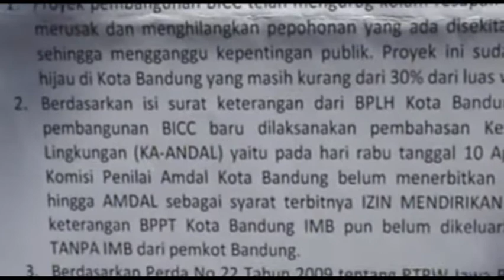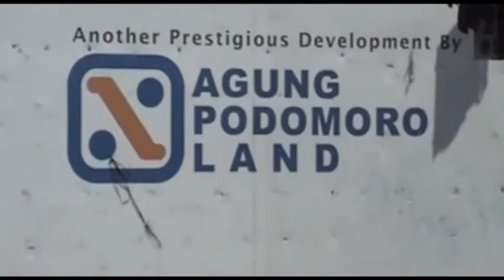Walhi Somasi Gubernur Jabar